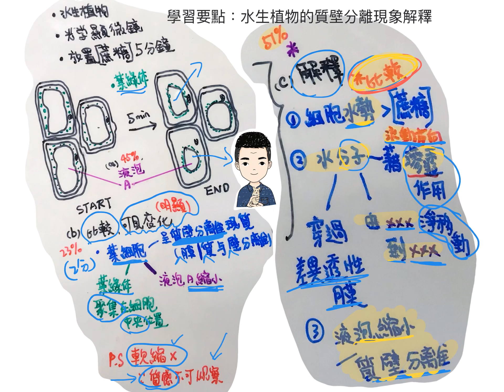DSE BIO2018B2 水生植物的質壁分離現象解釋